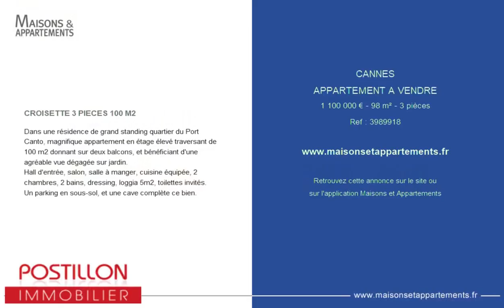CANNES - APPARTEMENT A VENDRE - 1 100 000 € - 98 m² - 3 pièce(s)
Référence : 3989918

CROISETTE 3 PIECES 100 M2

Dans une résidence de grand standing quartier du Port Canto, magnifique appartement en étage élevé traversant de 100 m2 donnant sur deux balcons, et bénéficiant d'une agréable vue dégagée sur jardin.
Hall d'entrée, salon, salle à manger, cuisine équipée, 2 chambres, 2 bains, dressing, loggia 5m2, toilettes invités.
Un parking en sous-sol, et une cave complète ce bien.

Cette annonce vous est proposée par l'agence postillon immobilier

|2155572|